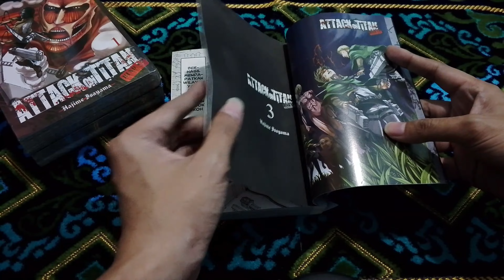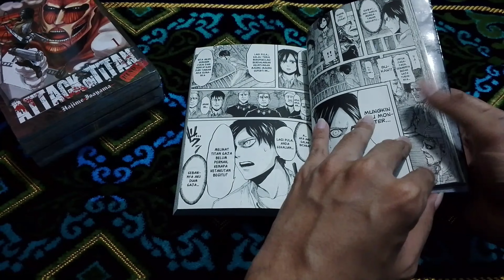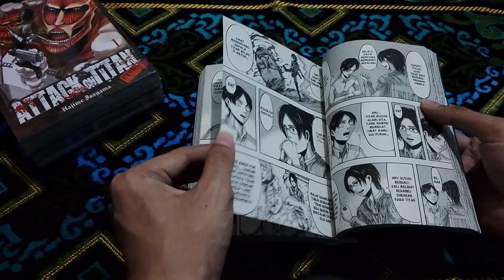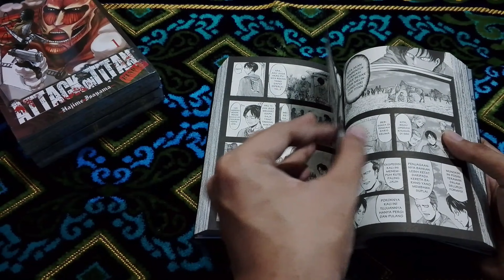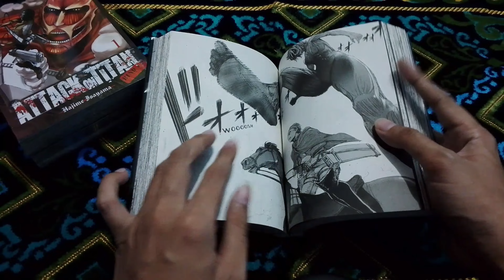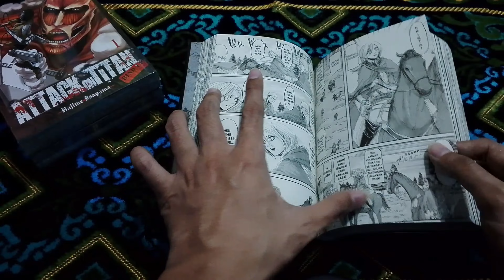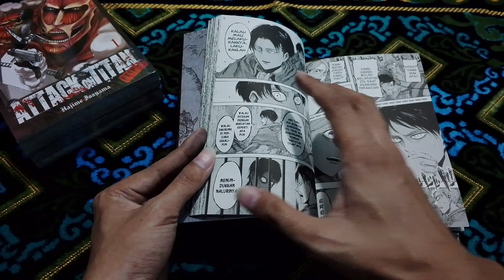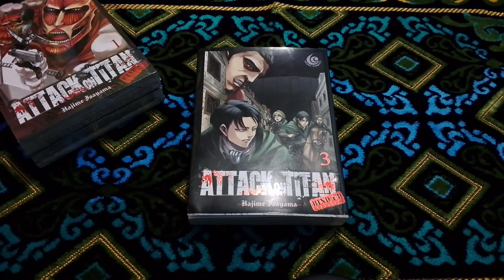Review Manga Attack on Titan Bind Up Edition 3 Indonesia